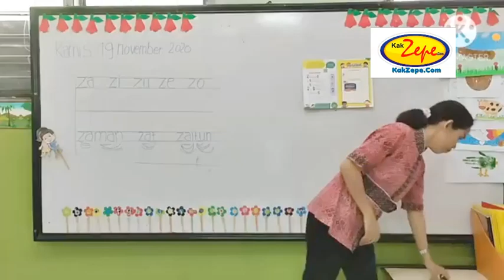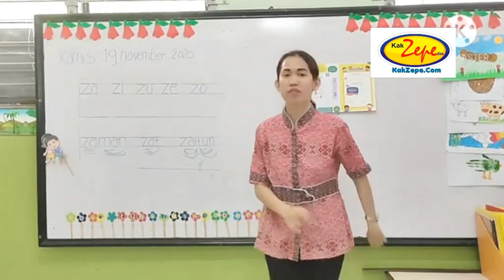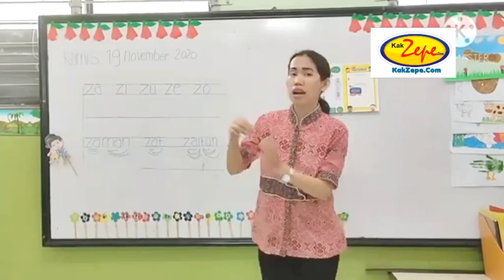Praktik Gerak Lagu " KURA KURA " Oleh Mis Helpi - Cipt Kak Zepe Lagu Edukasi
C. Tema             : Gerak Lagu - Hewan / Binatang

D. Manfaat        : Media belajar tema hewan

F. Lirik                : __________
Berjalan
dengan lambat
Namun ia
perenang hebat

Punya
sebuah tempurung
Tempat
ia berlindung

Kura-kura...
Kura kura...
Suka memakan ikan

Kura-kura...
Kura kura...
Hidup di dua alam
Di air dan daratan

G. KOLEKSI LAGU EDUKASI PILIHAN

dongeng Anak Indonesia,
dongeng Anak Indonesia Terbaru 2020
cerita Taman Kanak-kanak,
cerita Anak TK Terbaru 2020,
cerita PAUD Terbaru,
cerita Taman Kanak-kanak Terbaru,
cerita Taman Kanak-kanak Terbaru 2020,
cerita Anak Indonesia Balita,
cerita Anak Indonesia Balita Terbaru,
cerita Anak Indonesia Balita Terbaru 2020,

RINDU KE SEKOLAH - Lagu Edukasi Tentang Semangat Belajar Di Rumah Saja untuk PAUD Aja Anak TK KB

Lagu Edukasi tentang belajar di rumah,
Lagu paud Eduka

lagu Edukasi di pagi hari,
lagu paud Edukasi di pagi hari,
lagu tk Edukasi di pagi hari,
lagu kb Edukasi di pagi hari,
lagu di awal pelajaran,
lagu paud di awal pelajaran,
lagu anak di awal pelajaran,
musik tk di awal pelajaran,
musik kb di awal pelajaran,
nyanyian Edukasi untuk pembuka kelas,
nyanyian paud untuk pembuka kelas,
nyanyian tk untuk pembuka kelas,
nyanyian kb untuk pembuka kelas,
nyanyian anak untuk pembuka kelas,
nyanyian anak Indonesia,
lagu anak anak Indonesia,
musik  anak Indonesia untuk pembuka kelas,
tepuk anak Indonesia di awal pelajaran,
tepuk tepuk anak Indonesia di pagi hari,
tepuk belajar hewan untuk tk,

lagu tema kesehatan,
lagu anak belajar tema kesehatan,
lagu tema air untuk anak,
lagu tema kesehatan untuk paud,
lagu karaoker tema corona,
karaoke musik tema kesehatan untuk tk,
lagu PAUD tentang air,
lagu tentang kebersihan air,
lagu anak tentang air,
lagu Edukasi tentang kebersihan,
lagu anak-anak cara kebersihan,
lagu kebersihan untuk anak,
Musik PAUD tentang air udara api,
Musik cara tentang air,
Musik Edukasi tentang kesehatan,
Musik anak-anak tentang kesehatan,
Musik tentang cara tentang kesehatan,
nyanyian PAUD edukasi,
nyanyian TK edukasi korona
nyanyian anak edukasi covid19,
nyanyian edukasi kesehatan,
nyanyian anak-anak edukasi kesehatan,
nyanyian edukasi kesehatan,